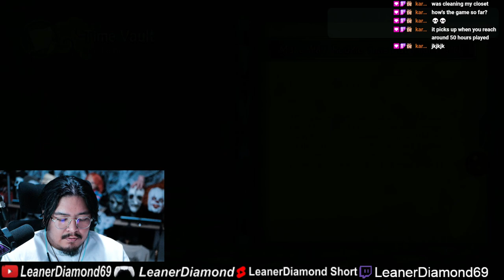LETS CHECK THIS OUT! Dragon Ball Xenoverse 2